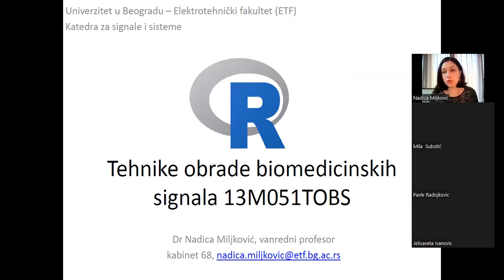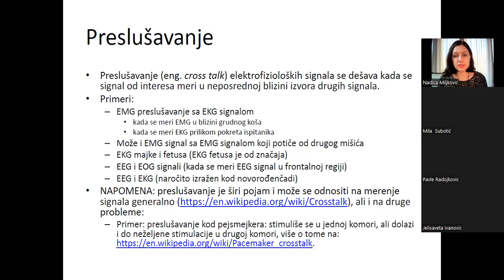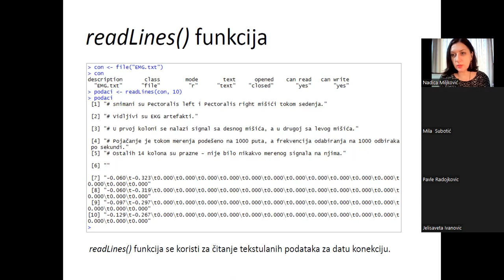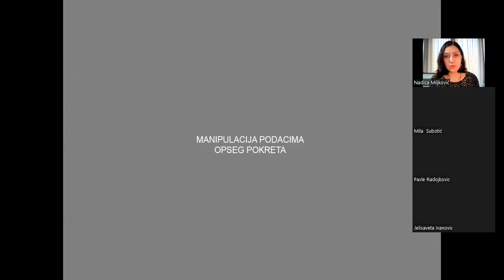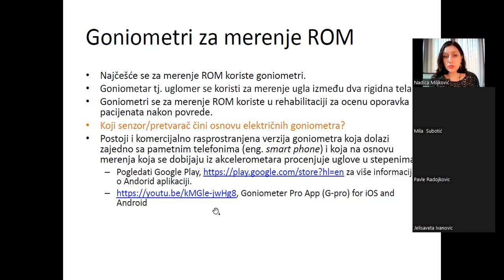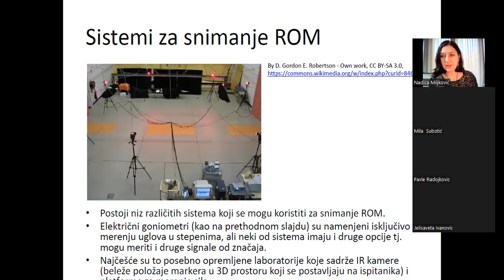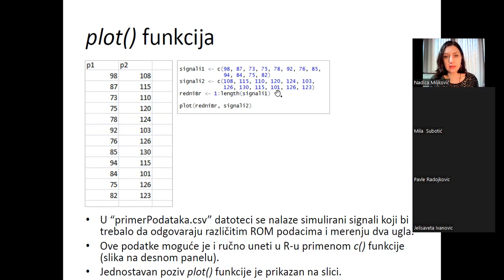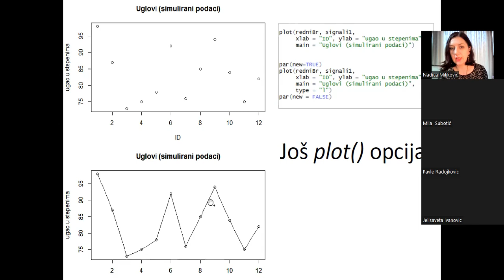TOBS - Interfejsi u R-u, primeri biomedicinskih signala i nauka o podacima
Snimak prvog časa sa trećeg predavanja na predmetu Tehnike obrade biomedicinskih signala (13M051TOBS) na master akademskim studijama na Elektrotehničkom fakultetu Univerziteta u Beogradu. Prezentacija je dostupna na sajtu predmeta